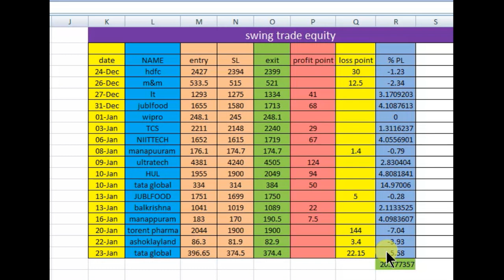My Last Month Swing Trade Details | swing trading | positional trading | swing trading strategy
Multibagger
multibagger stocks
multibagger share
multibagger 2019